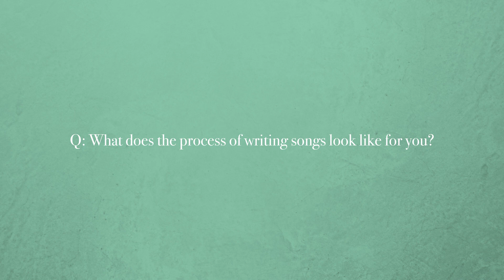Ep. 9: What does the process of writing songs look like for you?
Question: What does the process of writing songs look like for you?